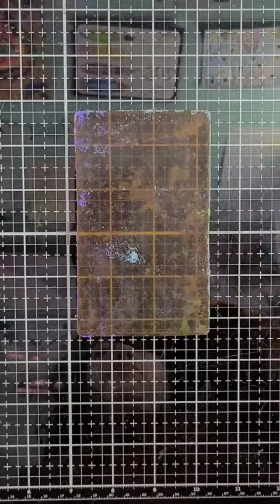Monoprint Mondays: Week 3- Using an Embossing Folder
Let's make monoprints with an embossing folder! I'm using the Angled Mosaic folder from Altenew with Tumbled Glass Distress Ink and the Blue Breeze Kalediacolor Inks.